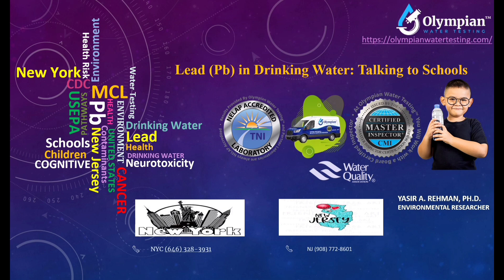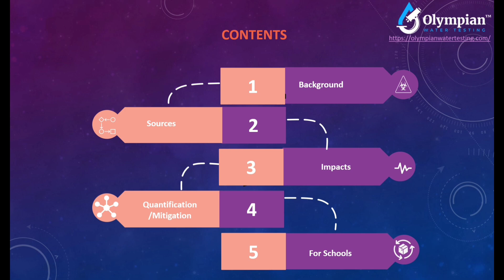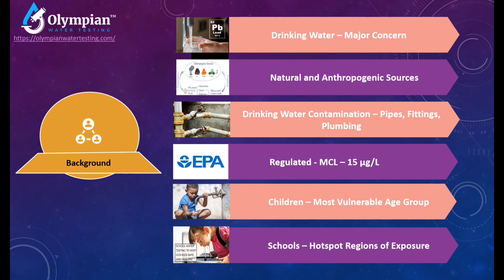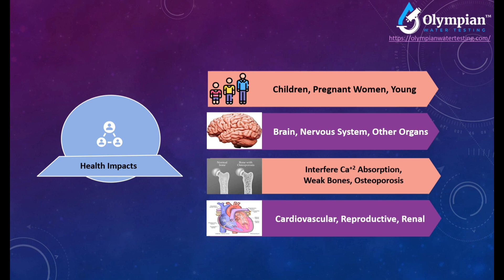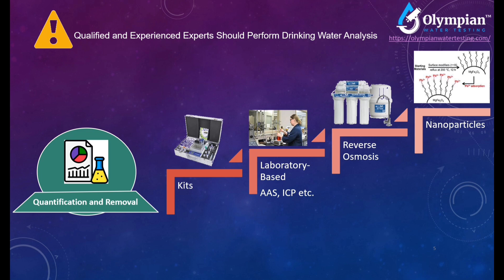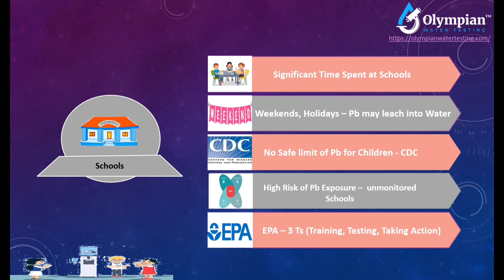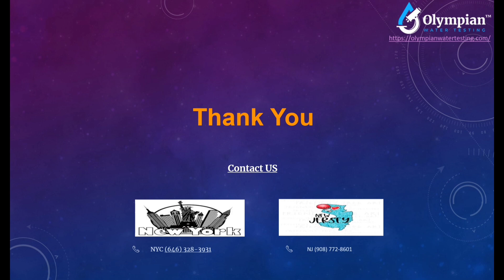Dr. Yasir on Lead (Pb) in Drinking Water in Schools